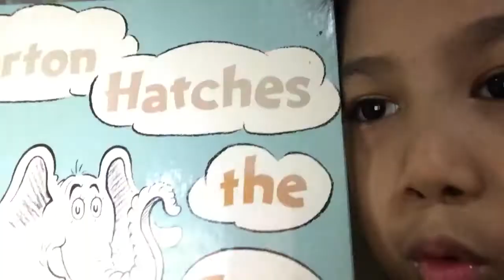Im Sick And gaming set up and ya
Uh second channel:Tedula lurestro